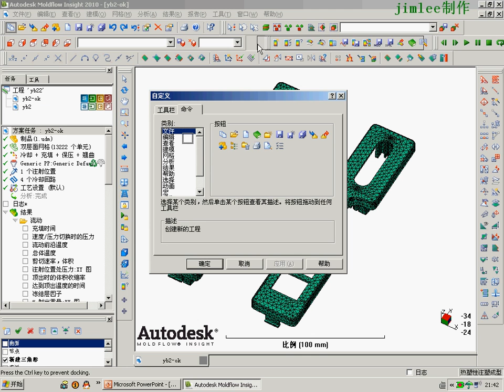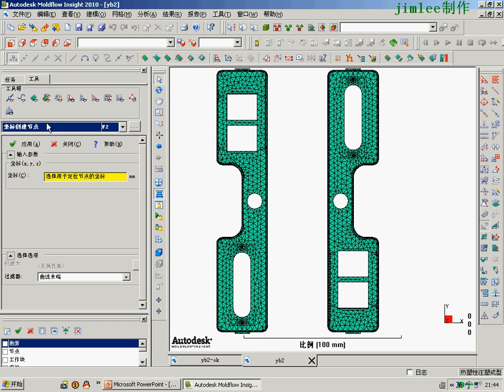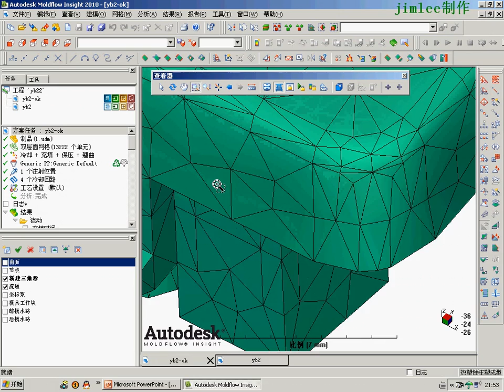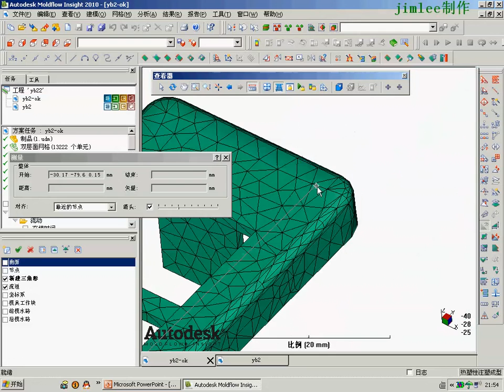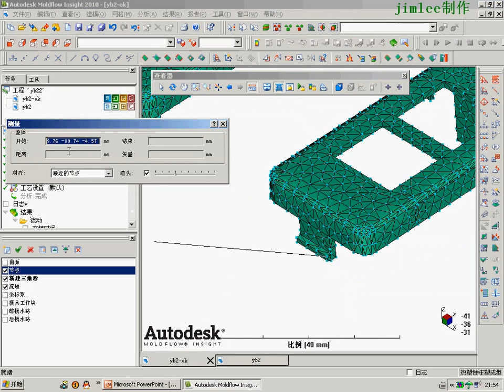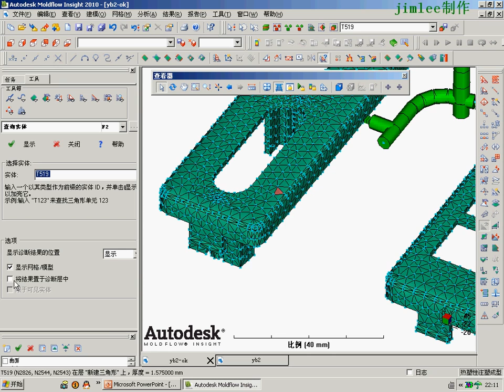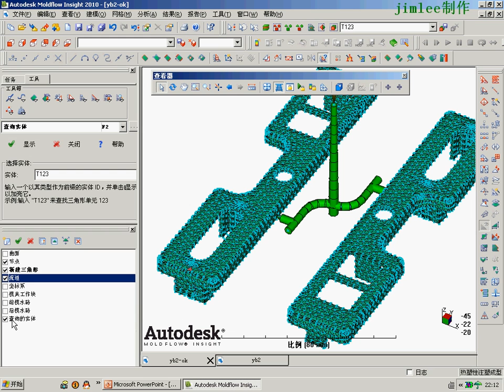Moldflow Toolbar and Menu 菜单与工具条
Moldflow Basic Tutorial:Menu and Toolbar